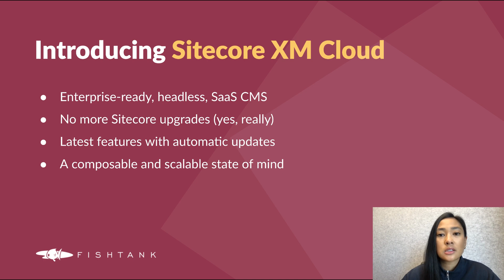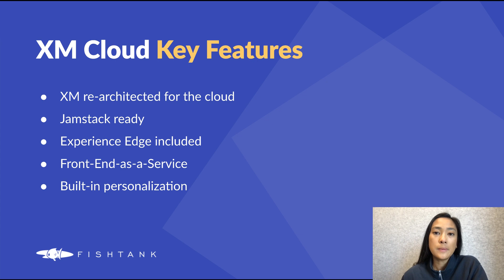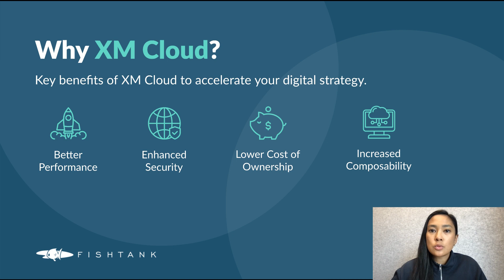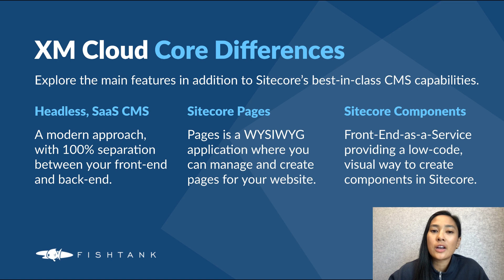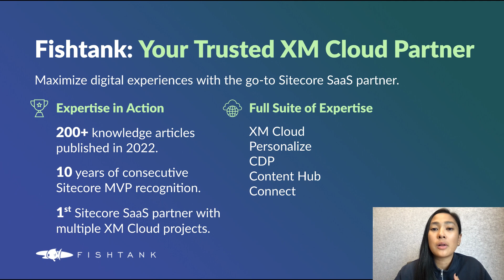What is Sitecore XM Cloud?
Curious About Sitecore XM Cloud?

You've come to the right place. Experience Manager Cloud (XM Cloud), Sitecore's flagship SaaS CMS, leverages the power of the cloud to:
- Eliminate upgrades forever (yes, really)
- Deliver more relevant experiences at higher speeds
- Rapidly scale your website globally

Explore our XM Cloud Hub, everything you need to know about Sitecore's cloud-native composable DXP from our resident experts

For the ultimate showdown comparing Sitecore's CMS platforms XM Cloud vs XP vs XM, read our blog here:

Introduction to Sitecore - 00:00
XM Cloud Key Features - 01:22
Why XM Cloud - 02:34
XM Cloud Core Differences - 04:17
Fishtank: Your Trusted XM Cloud Partner - 06:32